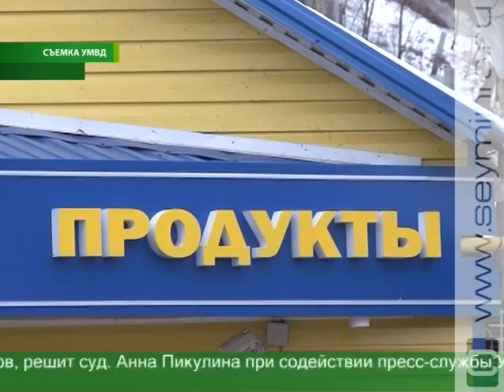Четверо молодых курян пытались ограбить магазин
Ограбление по-рыльски. Попытка четверых парней обчистить круглосуточный магазин не увенчалась успехом. Их собственный страх и оперативность продавца в итоге сыграли на руку полицейским. Весь преступный квартет пойман и находится под стражей.